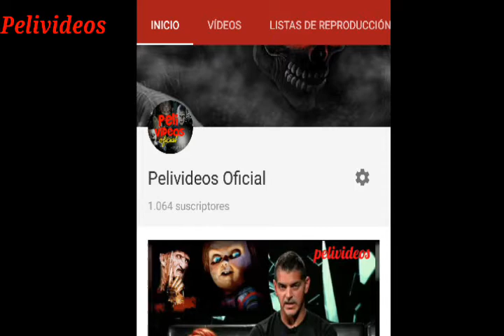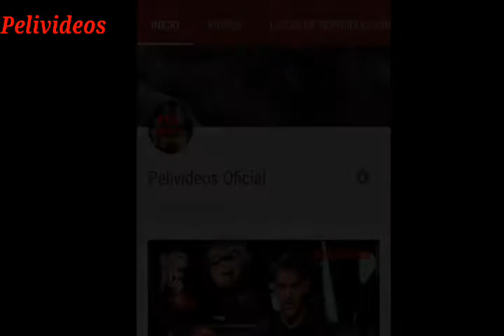Logramos Llegar A Los Mil Suscriptores !!!! Gracias a Todos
Logramos Cumplir una de nuestras metas que era llegar a los Mil Subs Gracias A Todos que nos apoyaron 😃